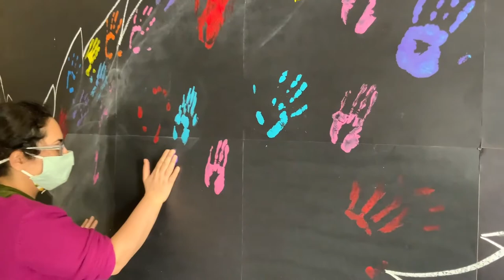Developmental Disabilities Awareness Month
Lifting Spirits with Helping Hands at Villa Esperanza Services Adult Day Program.